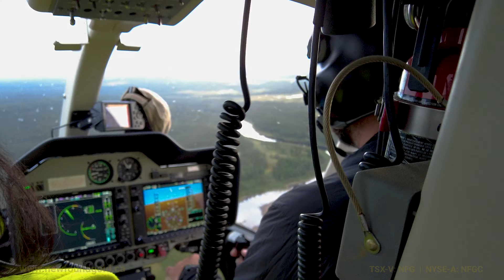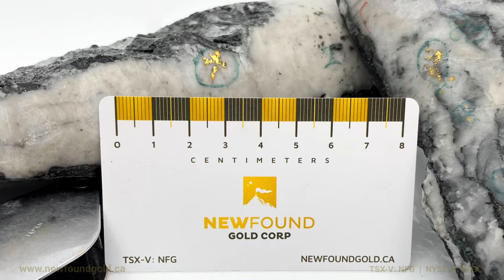New Found Gold: “Walking The Golden Zone with The Founders” (TSX-V: NFG; NYSE-A: NFGC)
The Founders of New Found Gold, Collin Kettell and Denis Laviolette, recently returned to Newfoundland to the Queensway Project, to walk around the property, look back on its beginnings and to talk about where it’s going.  Take a walk with them as they return to walk the Golden Zone where it all began.

New Found Gold is advancing its 100% owned 1,510km2 Queensway gold project, located on the Trans-Canada highway 15km west of Gander, Newfoundland. A 400,000m drill campaign is underway utilizing eleven drills, with plans to ramp up to fourteen drills, focused on a 7.8km corridor along the Appleton fault and a 12.4km corridor along the JBP fault.